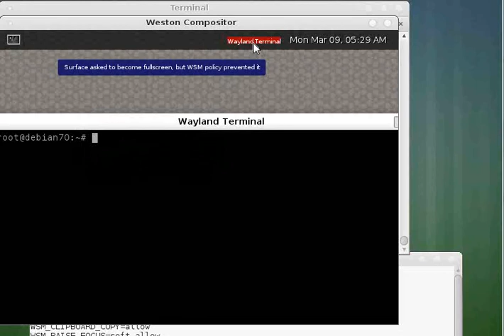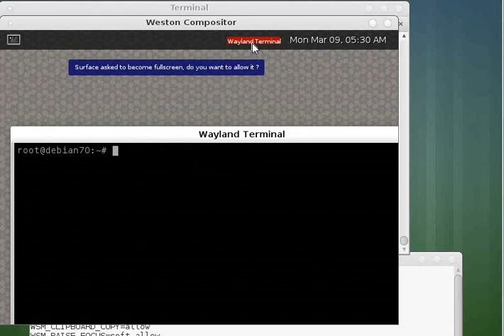Weston - Wayland Security Module (WIP)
When a surface tries to becomes fullscreen... we first "allow" it (it works !), then "deny" it (surface is blocked, but notification is shown) and finally "soft allow it (surface is blocked unless the user validates a notification).